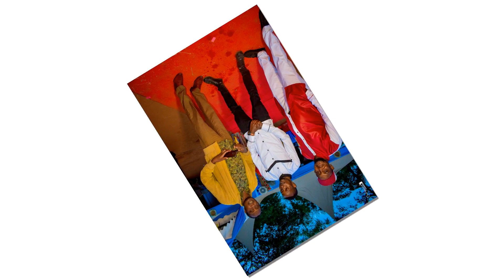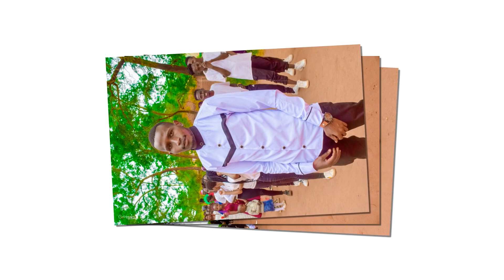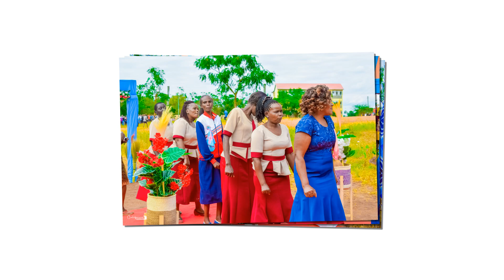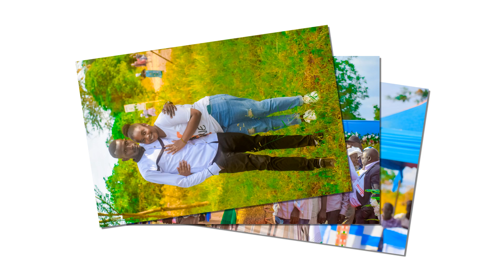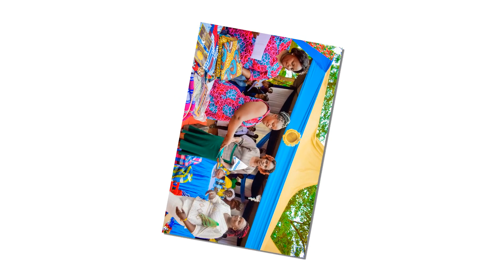NTHEO/ NGASYA OF MARY NDUNGE // PHOTOSLIDE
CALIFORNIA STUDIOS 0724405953